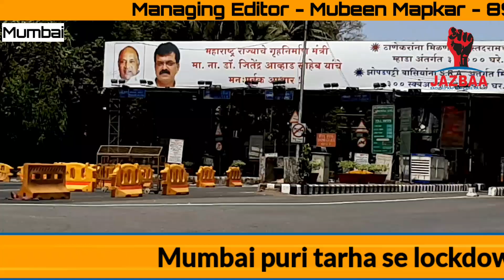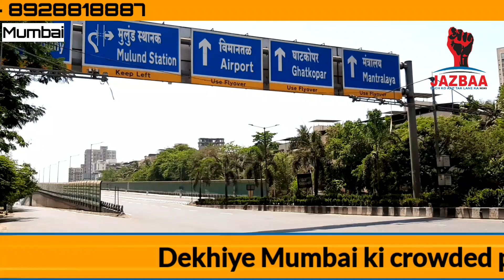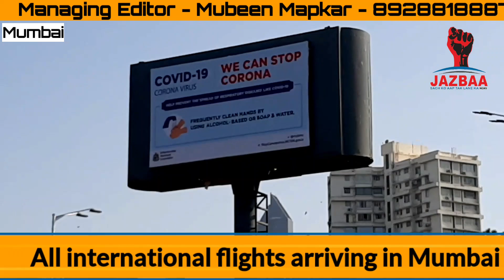Mumbai puri tarha se lockdown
Dekhiye Mumbai ki crowded place ki videos jaha puri tarha sannata chaya hai.

CM Uddhav Thackeray state ko Address karte hue ki badi ghoshna

BEST buses and train in Mumbai will run 'only' for essential services.

Govt offices will function at only 5% percent staff
 We may have to extend the March 31 deadline, if the situation is not brought under control.

All international flights arriving in Mumbai will be stopped from tonight.

From March 23 Section 144 will be imposed in maharashtra. This means Complete lockdown in State

Jazbaa News
(Jazbaa Sach ko app tak lane ka)

Report By Nilesh Konojiya